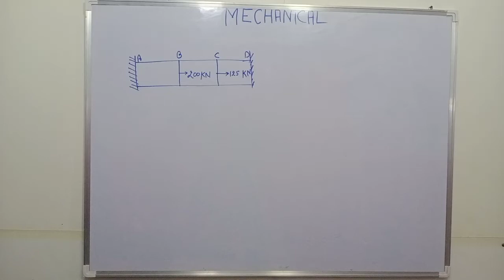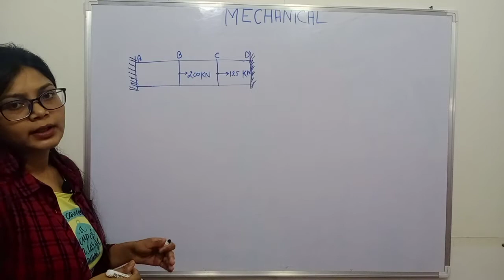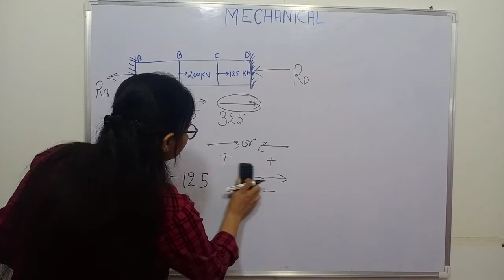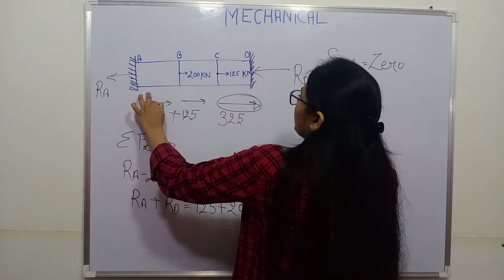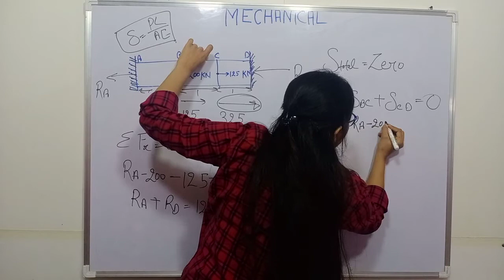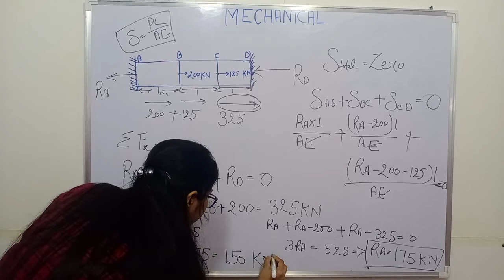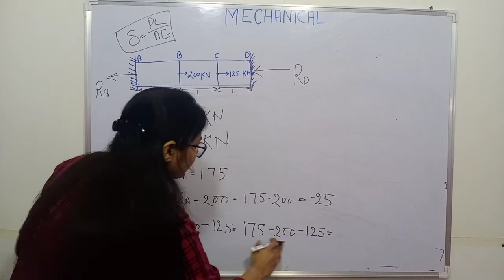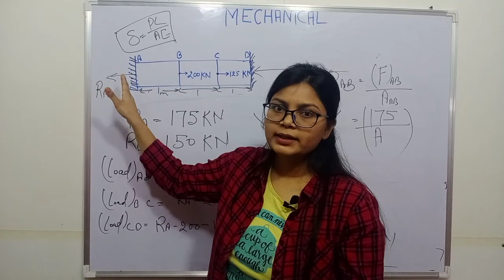stress at different sections of a fixed beam# Mechanical engineering | Do Educate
Hello everyone this is sapna singh.In this lecture I have discussed about stress calculation at different sections when the bar is fixed at both the ends.